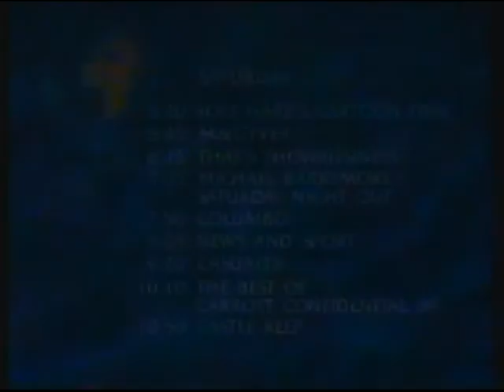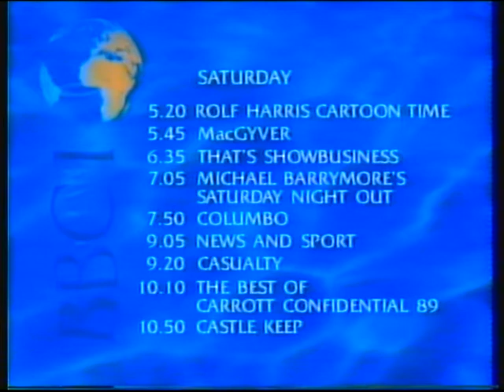BBC1 | closedown and transmitter shutdown | 18th August 1989 | Part 2 of 2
End of The Long Weekend
BBC1 slide: Saturday evening
Weather forecast read by announcer Peter Bolgar
BBC1 clock (01:22am): closing announcement
BBC1 COW globe with national anthem
Black and silence
Black and tone
Brief flash of Test Card F (so brief my VCR couldn't sync the colour fast enough!)
Loss of sync
Transmitter shutdown @ 14:05